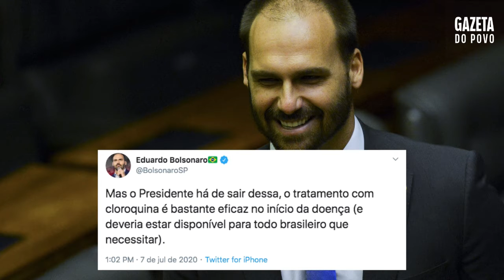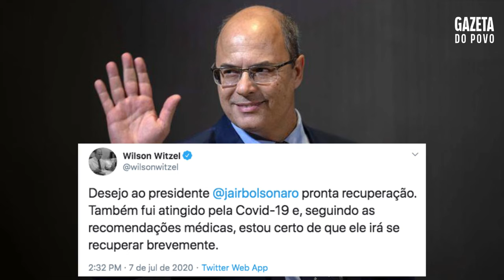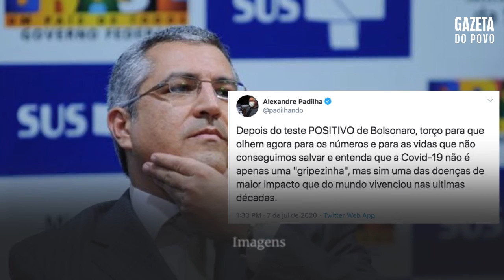A repercussão em Brasília do diagnóstico de Covid-19 de Bolsonaro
O exame de Covid-19 realizado pelo presidente Jair Bolsonaro deu positivo, segundo informou o próprio presidente em entrevista nesta terça-feira (7). O diagnóstico repercutiu dentro e fora do país.

➡ Ao noticiar contágio, jornais pelo mundo dizem que Bolsonaro subestimou a pandemia

📱 RECEBA NOTÍCIAS PELO CELULAR:
Escolha seu aplicativo favorito e receba o editorial da Gazeta do Povo e uma seleção com as notícias mais importantes da manhã e da noite de segunda a sábado